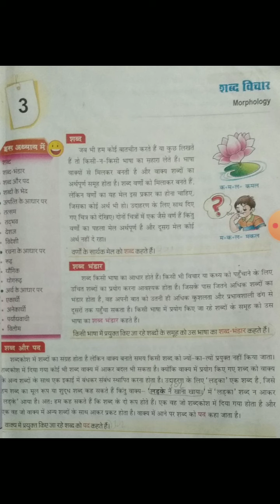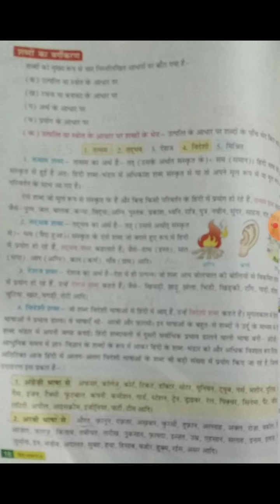25 06 2020 Class 8 subhodh vyakaran ch 3 part 1